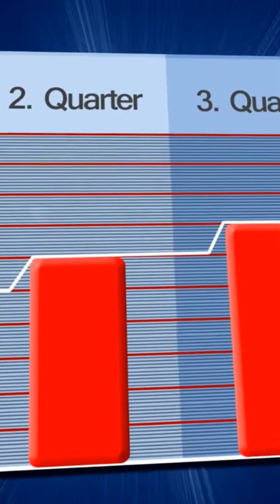NIO’s Profit Potential Just Surpassed Ford & GM – Here’s Why It Could Dominate by 2027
NIO’s Projected Profit Surpasses Ford & GM?!
In this deep-dive financial analysis, we break down how NIO could become the most profitable EV stock by 2027, with projected annual profits of up to $7.45 billion USD—beating legacy giants like Ford and General Motors despite lower revenue.